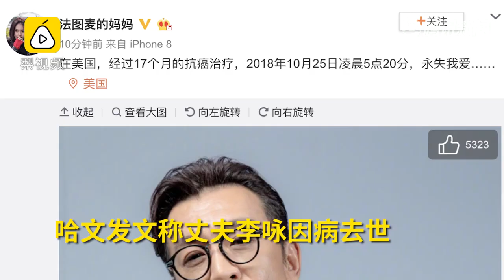李咏病逝，最后一条微博感恩家人